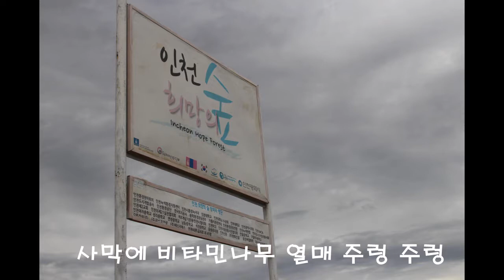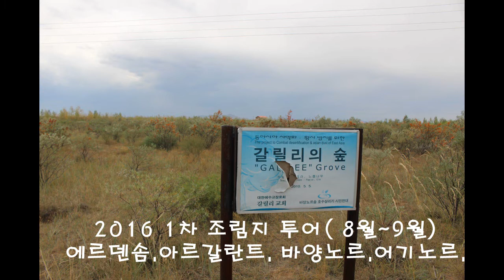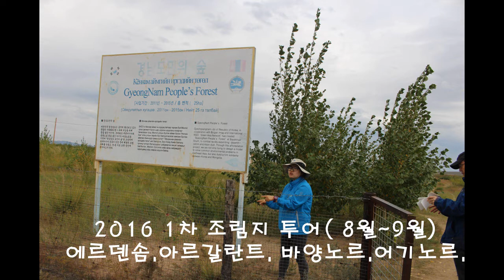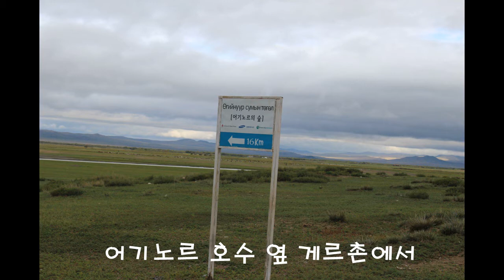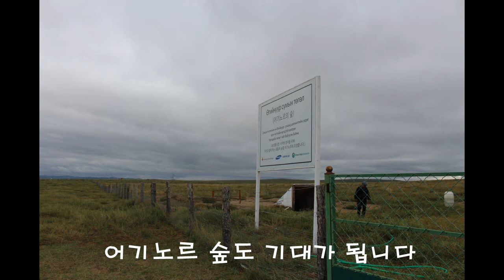사막에 비타민나무열매 주렁주렁 몽골 사막화방지 바양노르 와 어기노르 에코 투어 차차르간 조림지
사막에 비타민나무열매 주렁주렁 몽골 사막화방지 바양노르 와 어기노르 에코 투어  (몽골 에코투어 1차  2016.8월~9월)

몽골은 기후변화에 따른 사막화가 심각하다. 몽골 환경부에 따르면 1950년대에는 황사가 연간 5회 정도 발생했는데 현재는 연간 30회 이상 발생하고 있다. 몽골 국토의 80%는 이미 어느 정도 사막화가 진행된 상태다. 사막화가 심각한 단계에 이른 지역이 2000년에는 전체 국토면적의 17%에 해당됐지만 2010년에는 30%로 늘었다. 2010년 몽골 정부 조사에 따르면 호수 1166개, 강 877개, 우물 2277개가 말라붙었다.

취재팀이 방문한 바양노르는 지명이 ’호수(노르)가 많다(바양)’는 뜻이다. 한때 15개 호수가 있었던 지역이다. 하지만 90년대에 9개로 줄었고 현재는 제일 큰 호수 ‘톰노르’ 한 곳만 남았다. 푸른아시아 유진 단원은 “마지막 남은 호수도 몇 년 사이에 크기가 축구장 3~4개 크기로 줄어 이제는 전체가 한눈에 들어올 정도”라고 말했다. 급속한 사막화는 기후변화 탓도 있지만 식물 뿌리까지 파 먹는 염소 사육 같은 과도한 목축도 원인으로 작용한다.

푸른아시아는 2001년 몽골에 진출했다. 다양한 시행착오도 겪었지만 이제 본격적인 성과를 얻기 시작했다. 국제사회에서도 우수 사례로 꼽히고 있다. 푸른아시아는 2014년 유엔사막화방지협약(UNCCD)에서 주는 ‘생명의 토지상’ 최우수상을 수상했다.

중알일보 강찬수 기자님의 보도내용을 읽어 드렸습니다.
내용중에 저의 인터뷰 내용은 잘 못 표기된게 있긴해요

비타민나무는 2년생 가지에서 열매가 열립니다.
전년도 신초에서 올해 열매가 열려요^

pid desertification may be attributed to climate change, but it can also be attributed to excessive livestock such as goat breeding, which digs up plant roots.

Blue Asia entered Mongolia in 2001. Although it has experienced various trials and errors, it is now starting to achieve full-fledged results. It is also considered an excellent case in the international community. Blue Asia won the "Land of Life" award given by the UNCCD in 2014.

I've read the report of Kang Chan-soo of the Joongal Ilbo.
There's something wrong with my interview.

Vitamin trees produce fruits from biennial branches.
This year's fruit will be held at the beginning of the previous year.